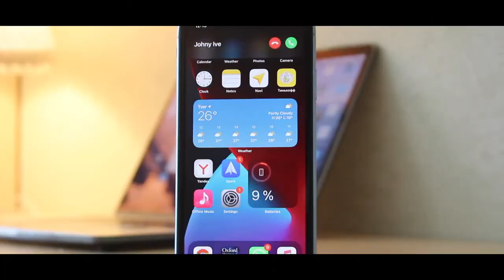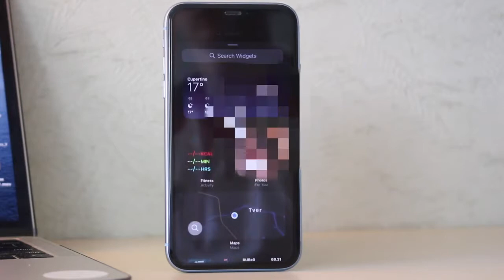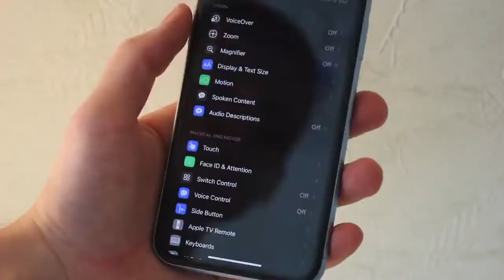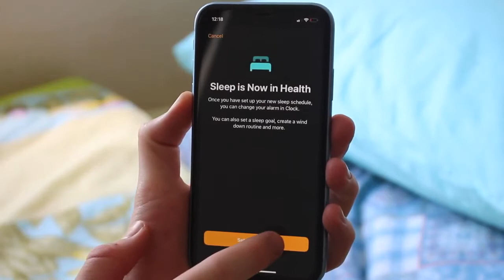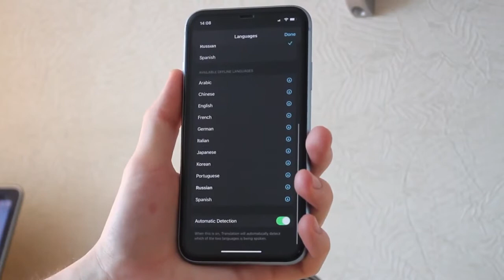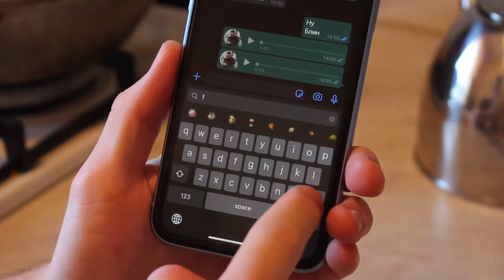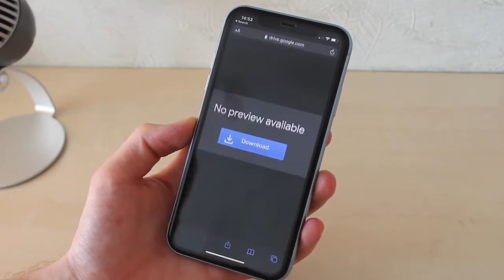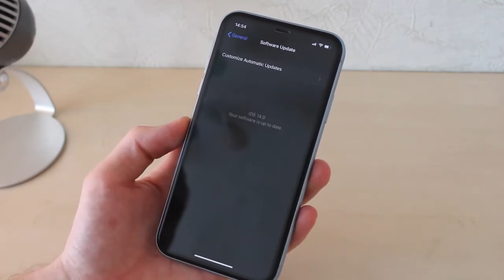ПОКАЗ iOS 14 – НЕ полный обзор! Что нового в iOS 14 Стоит ли ставить iOS 14 Как установить iOS 14